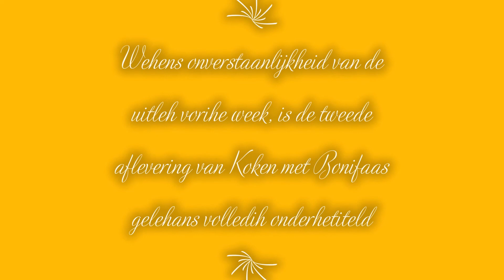De parabels van pastoor Boeck - deel 5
Terwijl we aftellen naar september 2021 deelt Pastoor Boeck graag met jullie zijn anekdotes en levenswijsheid. De komende weken laten we zijn parabels op jullie los. 🙏 Vandaag deel 5!
📜 “Haast en spoed? Soms loopt het mis, soms loopt het goed.” 📜